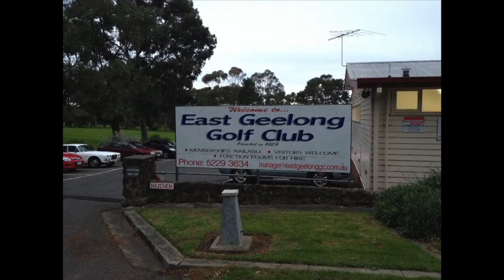TWiV 296: The real Batman, Linfa Wang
Vincent visits the Australian Animal Health Laboratory in Geelong, Australia and speaks with Linfa Wang about his work on bats and bat viruses.